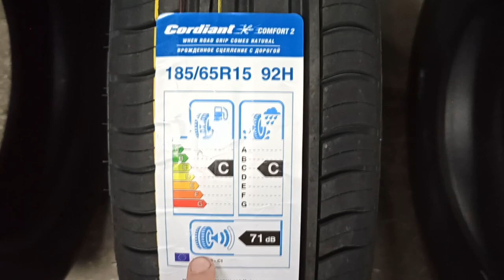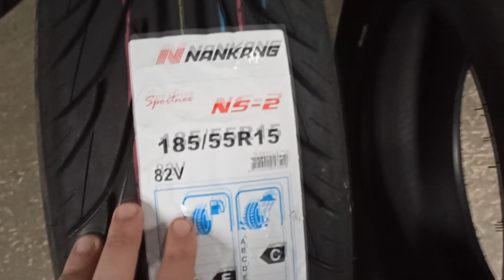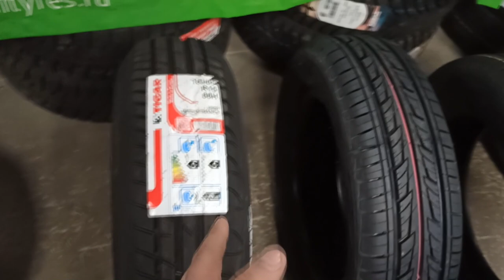ТОП 5 ЛЕТНИХ БЮДЖЕТНЫХ ШИН НА 2020 ГОД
Не знаешь что выбрать? хочешь посмотреть как выглядит протектор:? заходи и смотри Обзор 5 бюджетных шин.Сравним протектора и посмотрим какие шины лучше. Бюджетные шины на лето,небольшой обзор летних шин. Цена качество шин тоже влияют при выборе.
1. Viatti v-130 - Нижнекамск
2. Cordiant Comfort2 - Омск
3. Cordiant Road Runner - Омск
4. Tigar High Performance - Сербия
5. Nankang NS2 -Китай

Вы так же можете поддержать мои видео и мой канал- 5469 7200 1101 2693